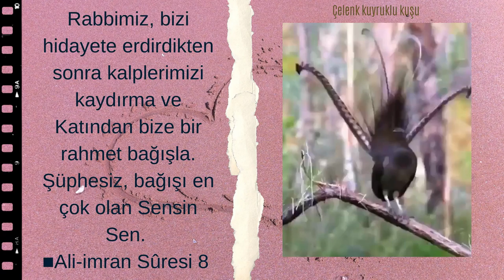Rabbimiz, bizi hidayete erdirdikten sonra kalplerimizi kaydırma..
..ve Katından bize bir rahmet bağışla. Şüphesiz, bağışı en çok olan Sensin Sen. (Âli İmran sûresi 8)